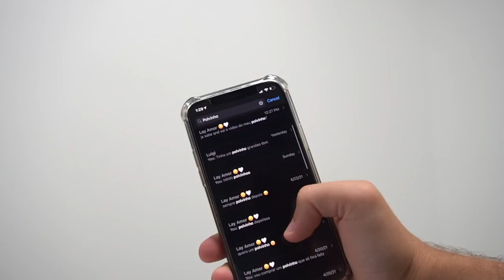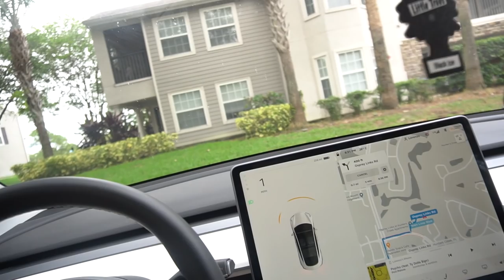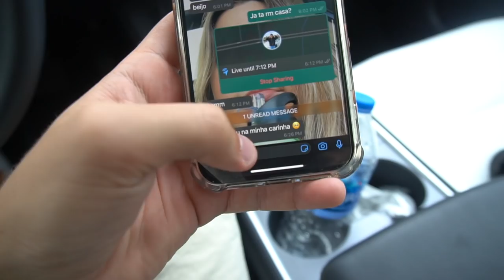COMPREI UM PRESENTE PRA MINHA NAMORADA!!! (polvinho) ‹ Lorenzo Franco ›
Esse foi o melhor presente que eu poderia dar para minha namorada, você precisa ver a reação dela!!! Tinha meses que ela me pedia esse polvinho e entao eu fiz uma surpresa e dei pra ela!!

Ϟ  DREAM SQUAD (ou se você preferir, meus amigos que aparecem nos vlogs):
Bibiana Leal (Bibi) - insta: @bibi_beiriz